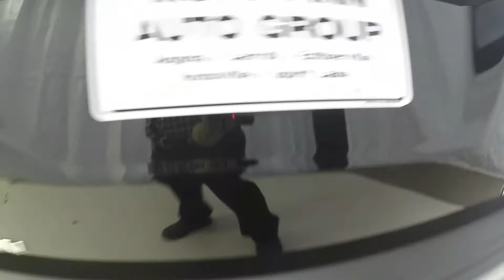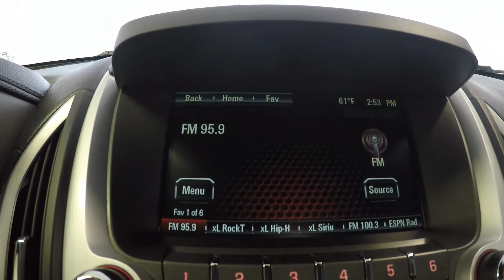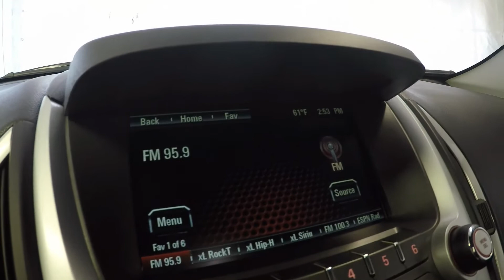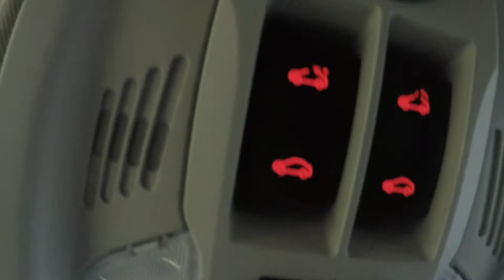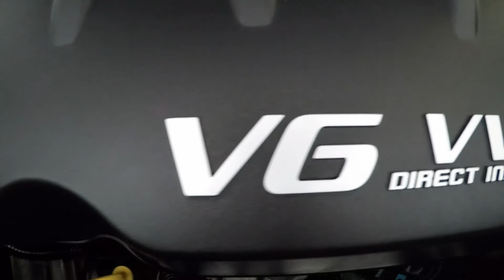2017 V6 Onyx Black GMC Terrian Denali All Wheel Drive UT8639 Motor Inn Auto Group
VERY, VERY RARE!! V6 Cylinder Engine Terrain!!! Just off GM Financial Lease. IT HAS IT ALL! All Wheel Drive. Leather Seats. Heated Seats, Navigation. Sun Roof, Power Lift Gate...…..and more!